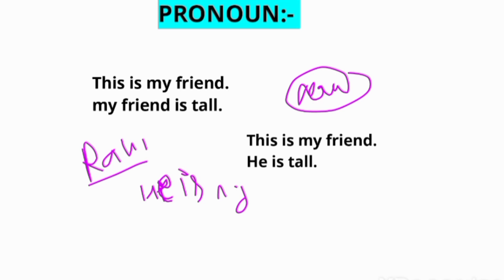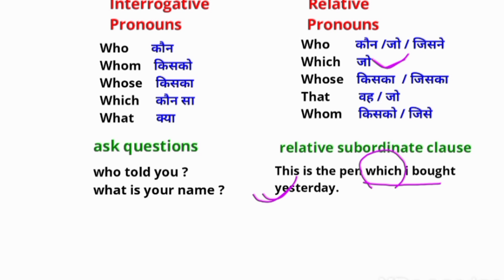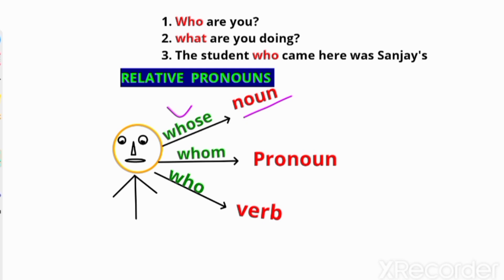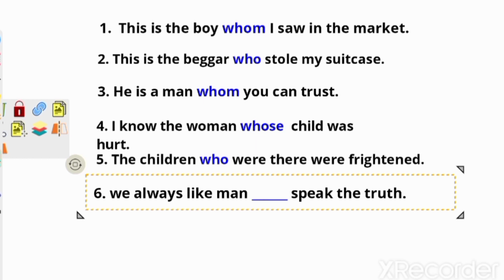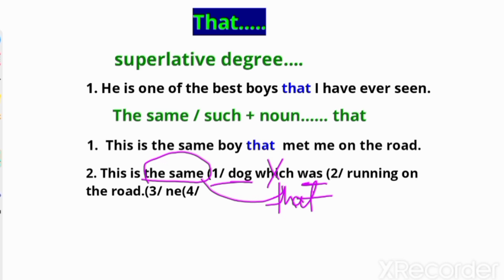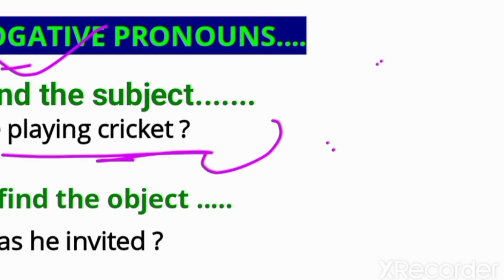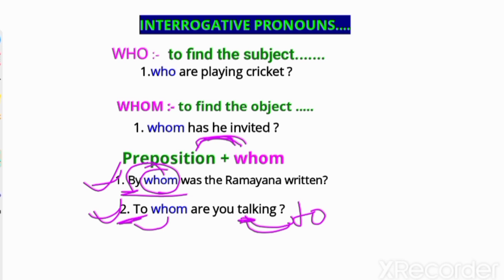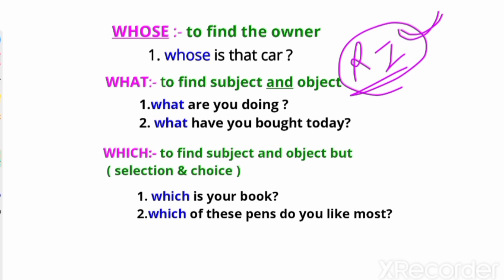Pronouns for all competitive exams| mp pnst , mp si | Interrogative & Relative pronouns •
pronouns
pronouns for all competitive exams preparation
interrogative and relative pronoun
English grammar
# pnst exam 2022  important pronouns